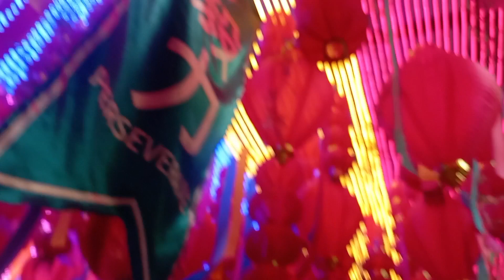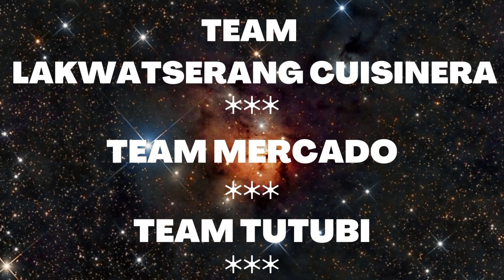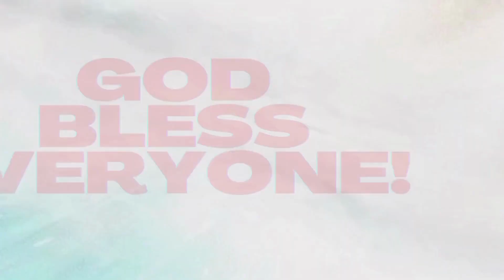✅FOOD TRIP WITH US II BINONDO STREET FOOD II FOOD TRIP II LUCKY CHINATOWN II@EthelAllera